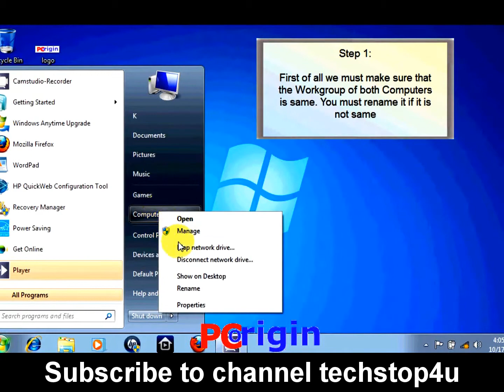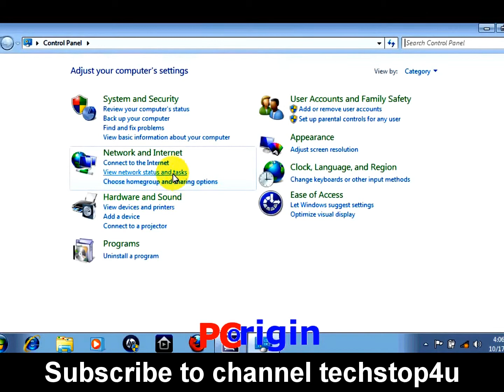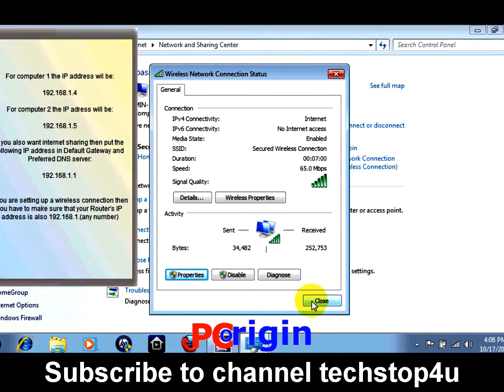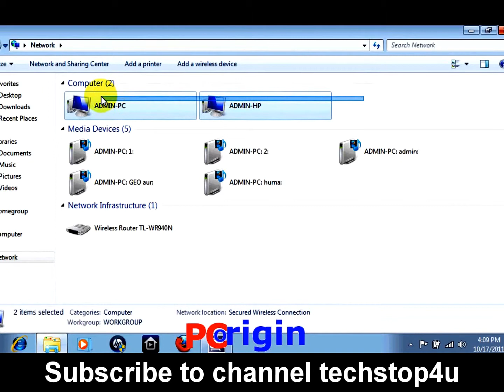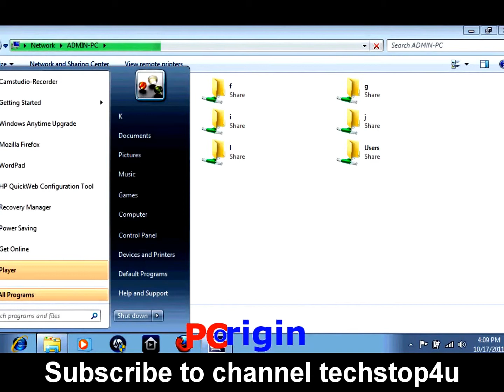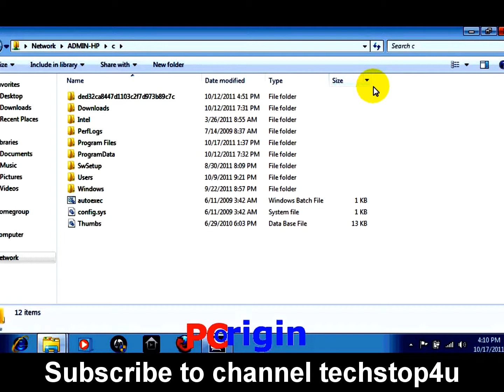How to Set up LAN connection in Windows 7 & Windows 8 Tutorial